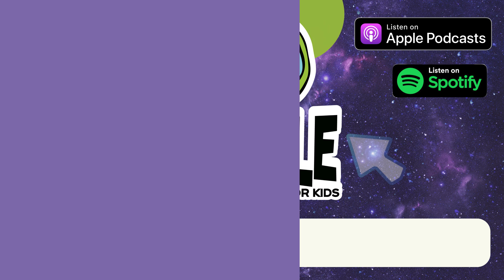Do Aliens Exist? - Tumble Science Podcast for Kids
Do Aliens Exist? | Full Podcast Episode | Tumble Science Podcast for Kids

This episode was originally published on 12/9/2022

How likely is it that we’ll find intelligent alien life on other planets? And what would these aliens be like? We’re going to try to answer these big questions with the help of two scientists, and a very famous math equation.

AMAZON MUSIC

We have free resources available on the blog on our